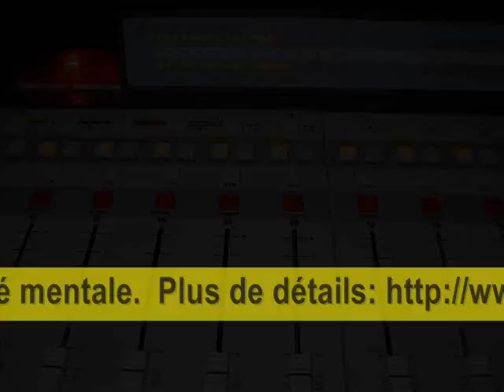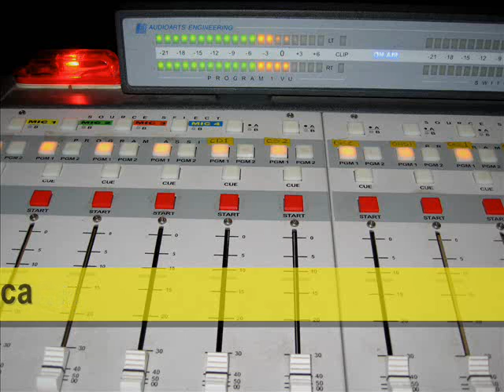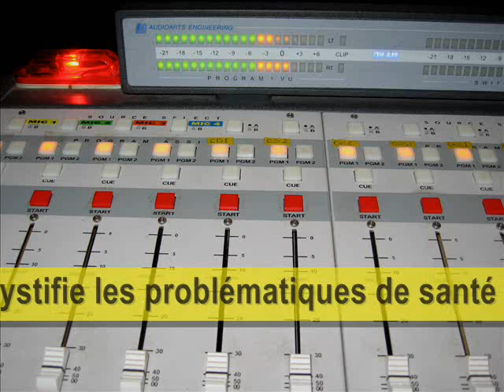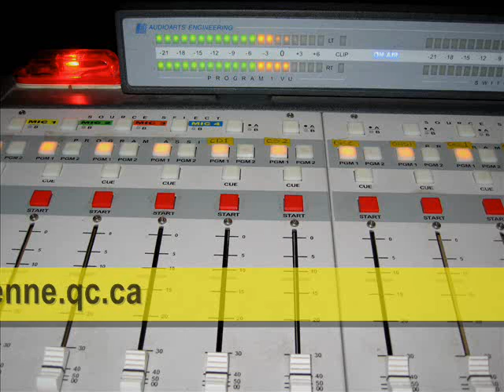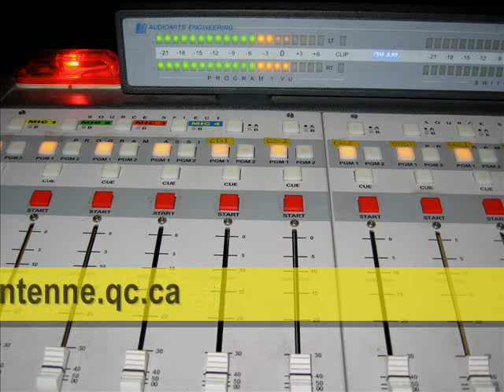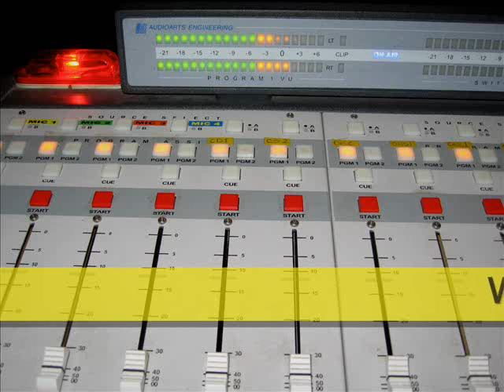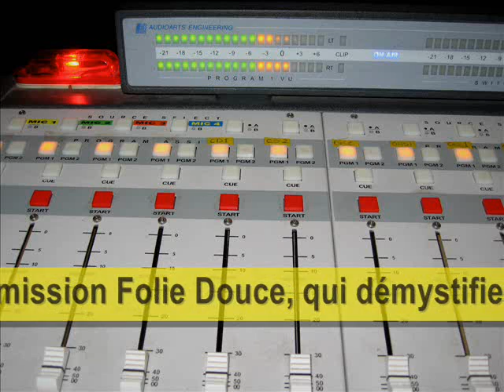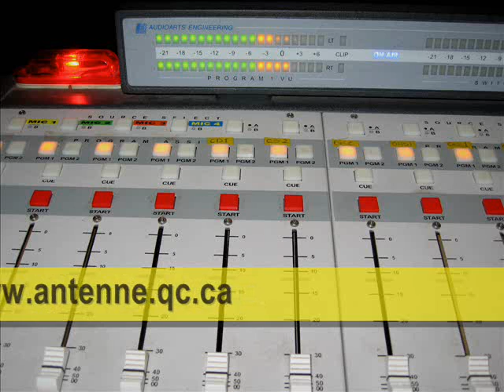Saison 2013-2014 - Émission radio Folie Douce # 6 / 14 novembre 2013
Notre invité est Roger Boisvert de Action Autonomie.  Monsieur Boisvert nous informe sur l'exposition "Insolentes et insoumises", une initiative originale en santé mentale.

Au segment Espresso et à l'Espresso allongé, le sujet est: la dépendance affective.

En début de deuxième partie, notre collaborateur Mike Santoro nous propose « mes amis et ma maladie ».

Équipe de Folie Douce

Animateur et producteur: Yvan Bujold
Metteur en ondes et collaborateur au micro: Pierre Laporte
Recherchiste et collaborateur au micro: Ghislain Malo